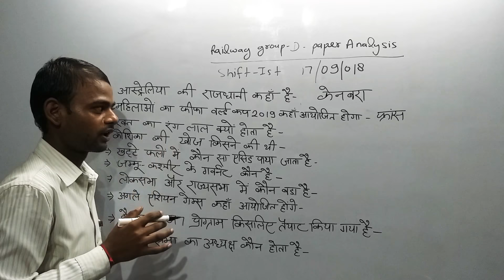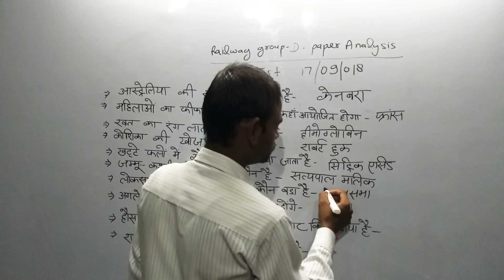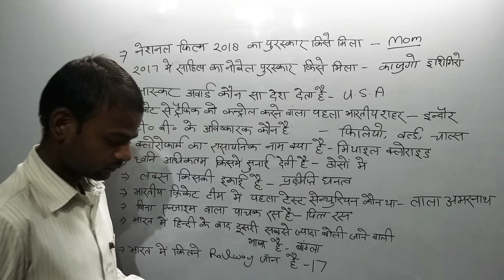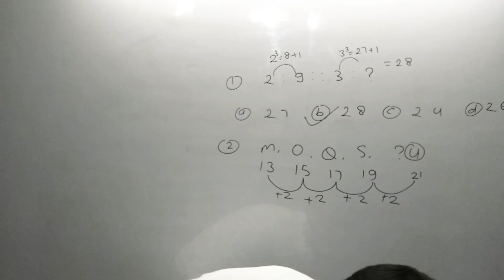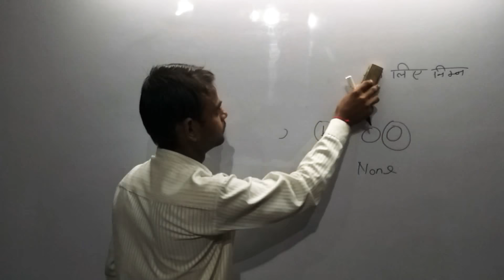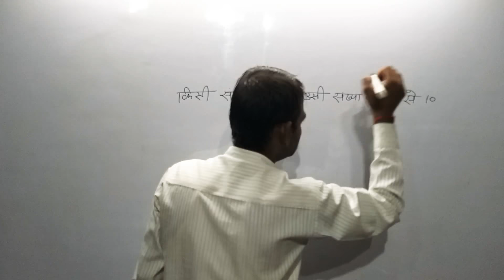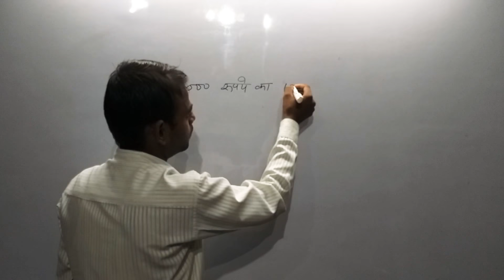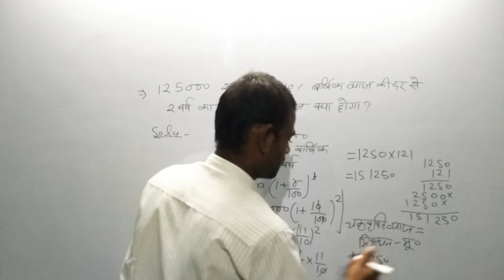Railway group d paper Analysis shift #1